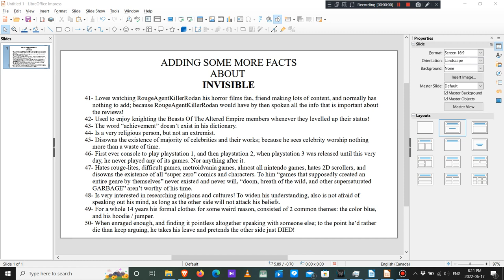Adding 10 more facts to the list